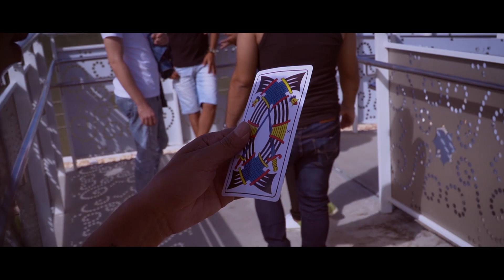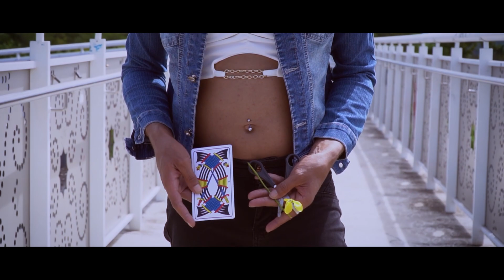Wiarlley - Como Você Fez [Parte I] (Vídeo Clipe Oficial)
Ficha Técnica:

Câmera e Edição: Francisco Luiz

Roteiro: Wiarlley Spears

Produção e Maquiagem: Lívia Emanuelle

Figurino: Sauanna Santos

Assistência geral: Amanda Xenofonte

Elenco:
Wiarlley Spears
Marcelo Souza
Ryan Peixoto
Fran Calixto
Tainnara Teixeira
Leidiane Pereira
Brisa Silva
Cícero Silva

Cabelo: Anna Victoria

LETRA:

Hoje eu acordei pensando em você de novo
Querendo tudo outra vez
Faz parte dos meus erros querer reviver de novo
Todo o mal que você fez

Eu sei que você não mudou e nem vai mudar
Mas eu quero te ver de novo
Esses dias tenebrosos nunca vão acabar
Enquanto eu não fizer de novo

REFRÃO:

Vem, me aquece outra vez
Me pegue por trás e faça como você fez
Vem, me aperte outra vez

As vezes eu me pego pensando em você
Pensando em Você de novo
Eu achei que nunca mais iria te querer
Depois de ter perdido o jogo

Você me teve como quis e depois abriu mão
Me deixando em mil pedaços
Mas eu estou disposta a arriscar um novo "não"
Porque eu conheço os seus passos.

Letra: Wiarlley Spears
Produção Musical: Matthew May